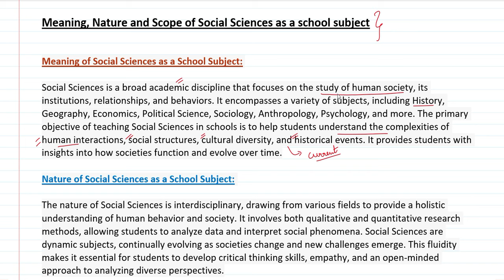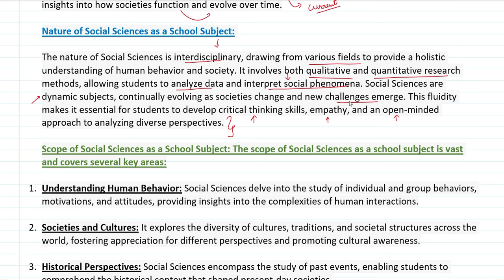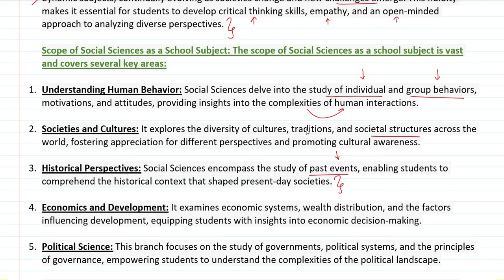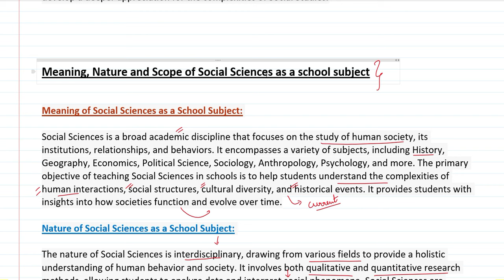Meaning, Nature and Scope of Social Sciences as a school subject | Pedagogy of Social Sciences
Psychology